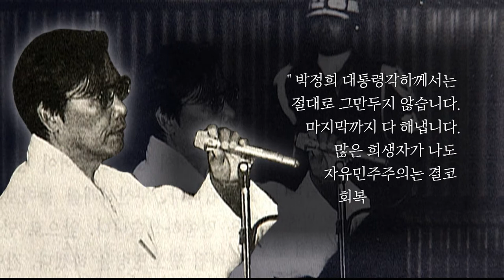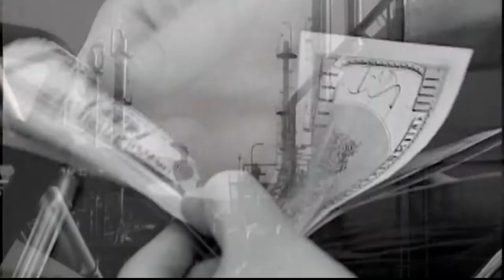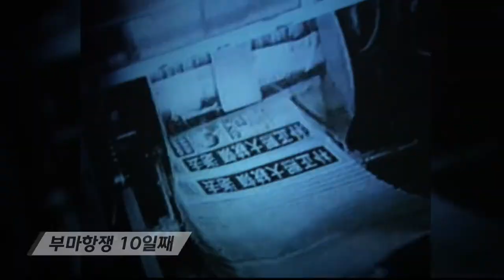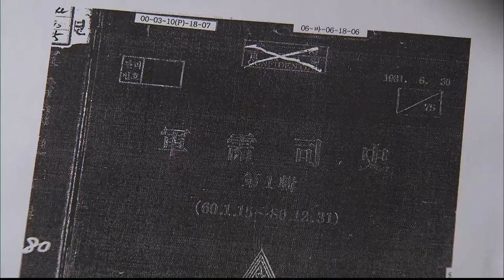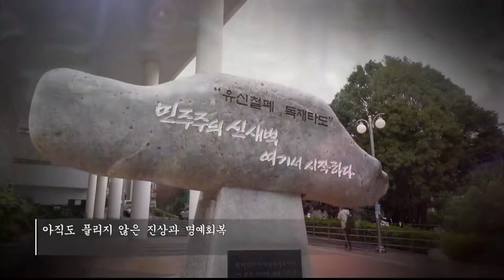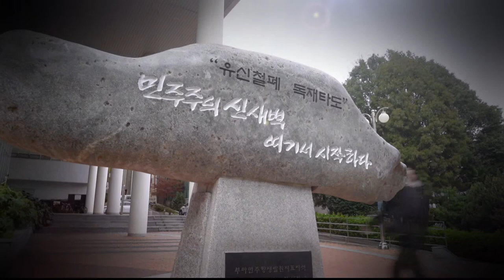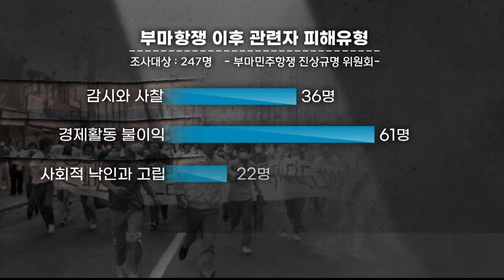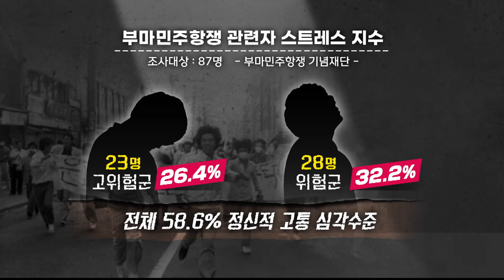MBC 특집토론 부마에서 광주까지 그날의 기억 l MBC경남 211104 방송